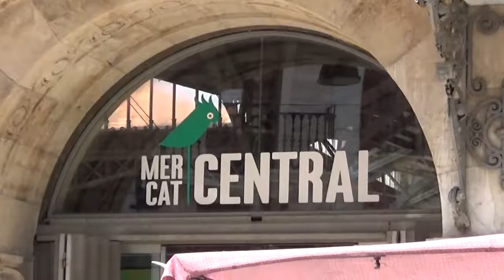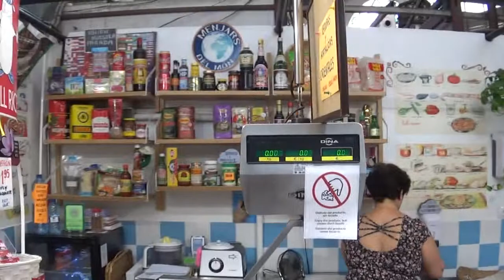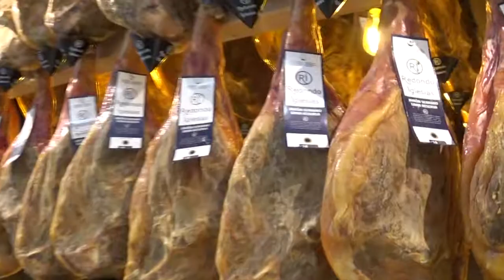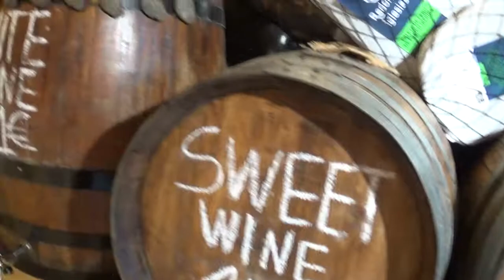valencia 2018 visitiamo el mercado central